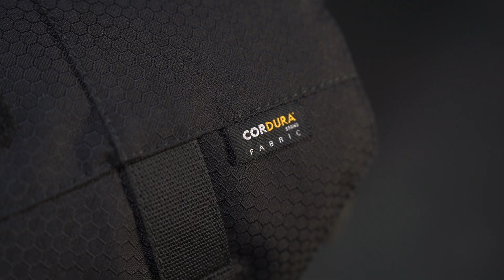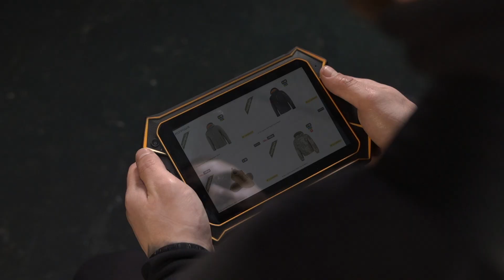🔥M-TAC СУМКА MESSENGER BAG ELITE HEX BLACK🔥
📌Сумка MESSENGER BAG ELITE HEX BLACK від бренду М-ТАС поєднує стильний зовнішній вигляд із широким функціоналом.
📌Зручні відділення дозволяють розмістити всі повcякденні речі, ноутбук чи планшет із діагоналлю до 13 дюймів.
📌Надміцний матеріал Cordura Hex забезпечить надійний захист від примхливої погоди та механічних пошкоджень.
📌Сумка має 1 велике відділення на блискавці. Зверху блискавки основне відділення закривається на кришку-клапан, обладнану двома замками FidLock.
✔️Основне відділення оснащено велкро панеллю для кріплення вставок-органайзерів.
✔️Відділення під планшет з м'якими стінками і фіксатором.
✔️Дві відкриті бічні кишені за формою підходять для пляшки.
✔️MOLLE-інтерфейс для додаткового спорядження.
✔️Велкро панель для ідентифікаторів.